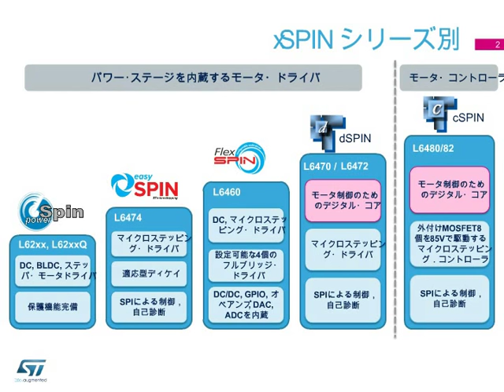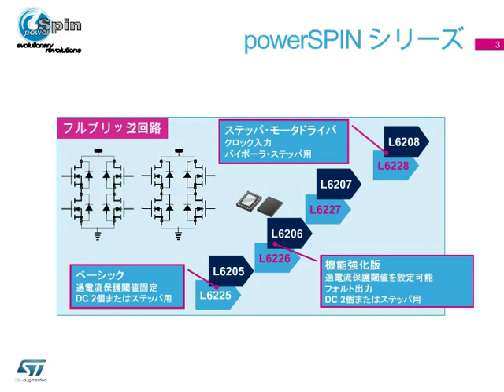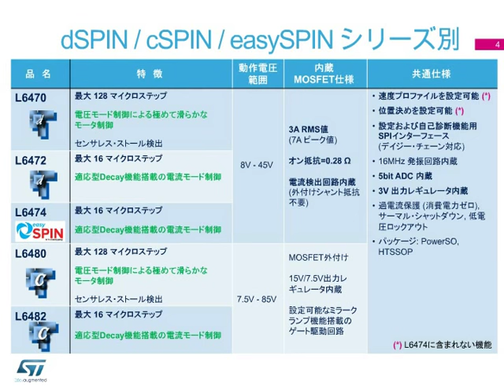ステッピング・モータ・ドライバ選び方 (ePresentation)